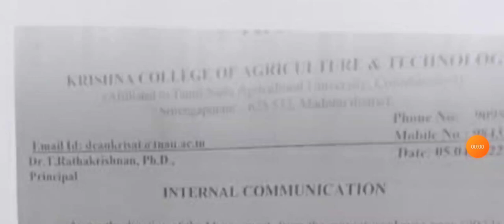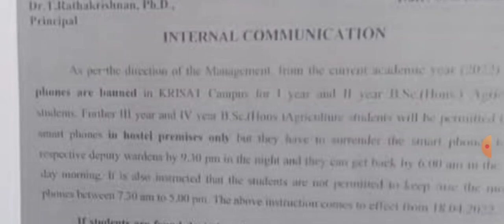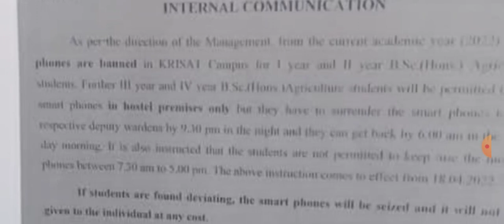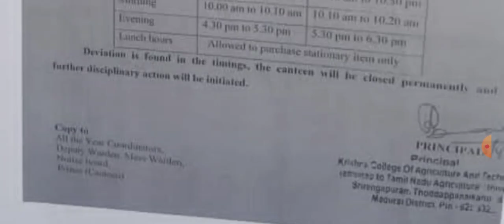TNAU 2022 💯 MOBILES BANNED FOR 1 ST YEAR NEW DOUBTS CLEARED 💯 | TN COUNSELLING | Canteen TIMING